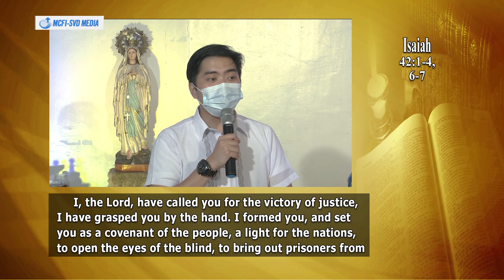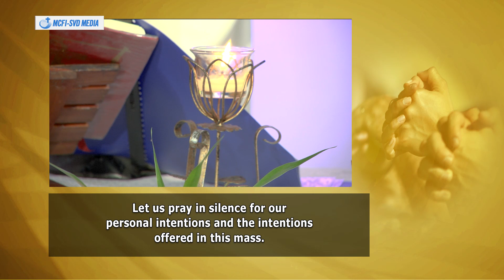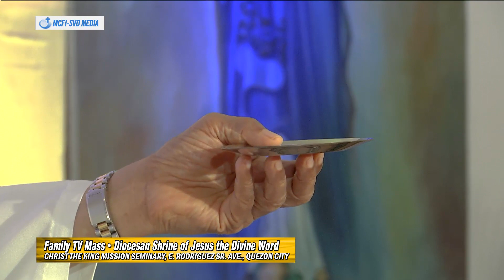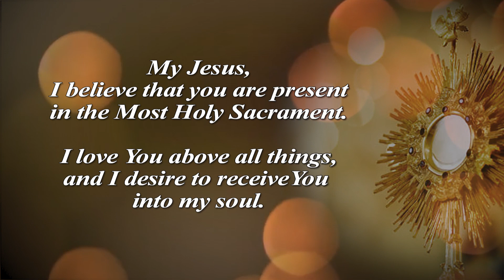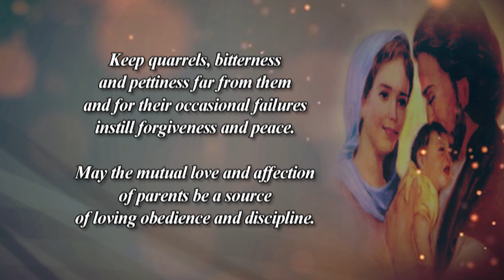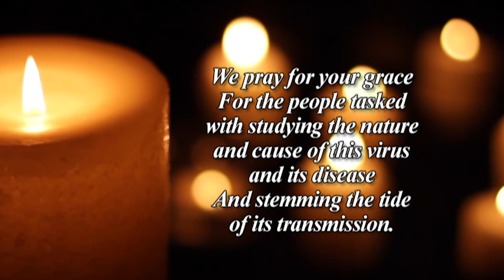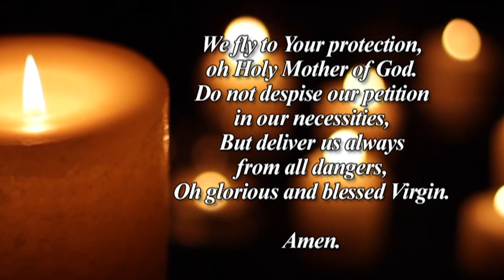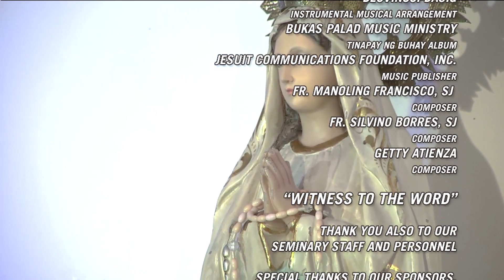2021 Jan. 10 - Family TV Mass: Feast of the Baptism of Our Lord